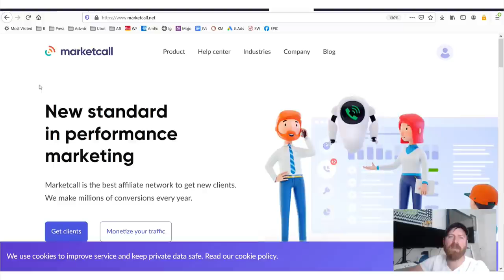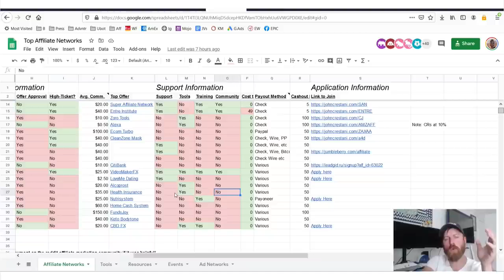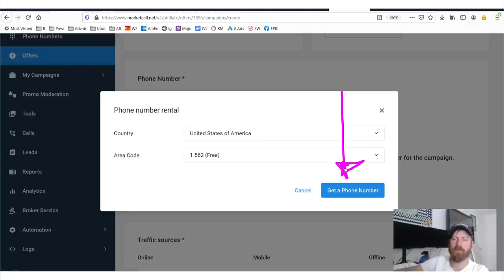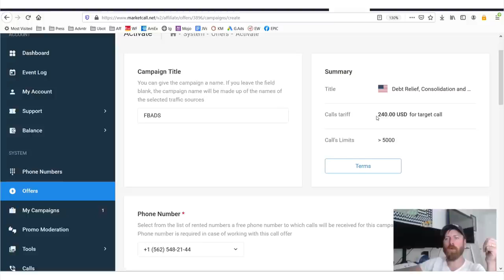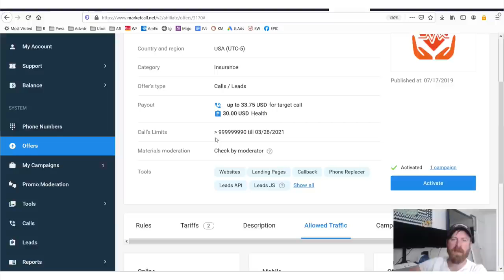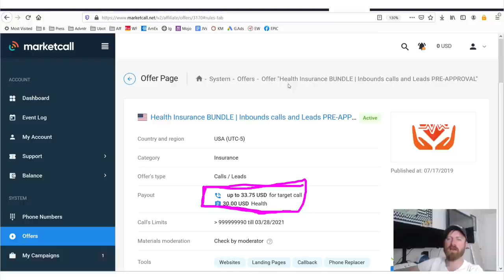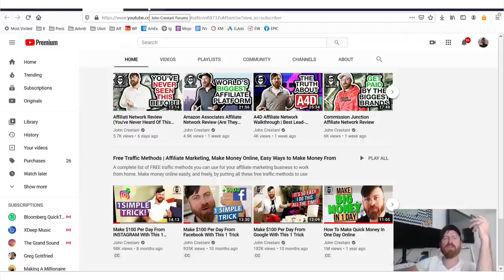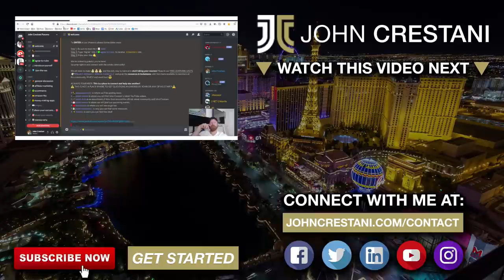How to Make Money on Affiliate Marketing With no Website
You don't always have to own a website to make money on Affiliate Marketing.

Watch this video to the end and find out how.